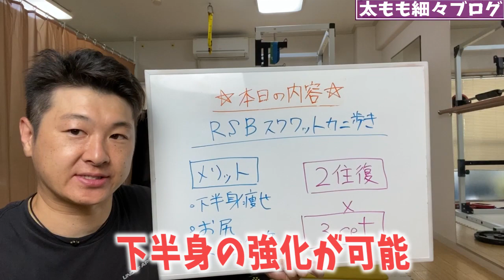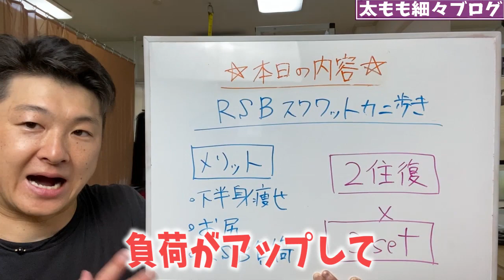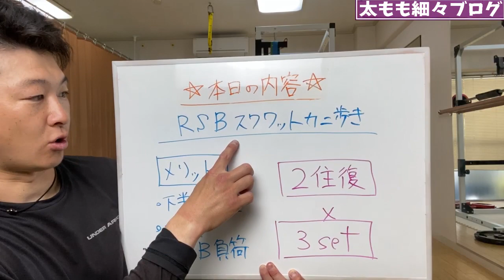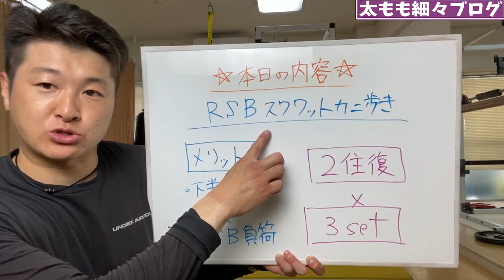ENG/한 ) 下半身痩せしたい人はRSBスクワットカニ歩き！【ポイントは2つ】